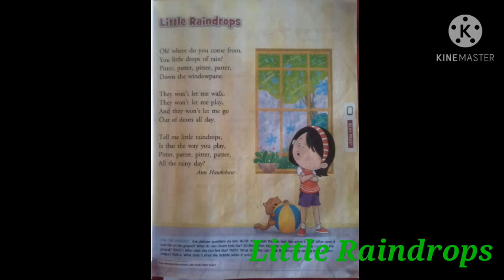Term-2, English, Cls-2, Little Raindrops